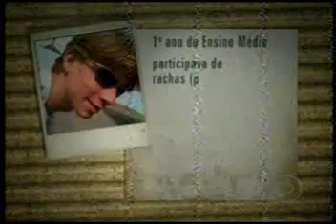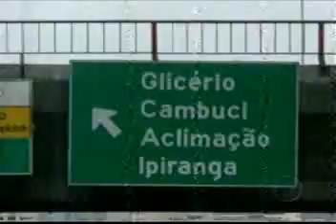Playboy do crime e plano de segurança 15-04-2012.mp4